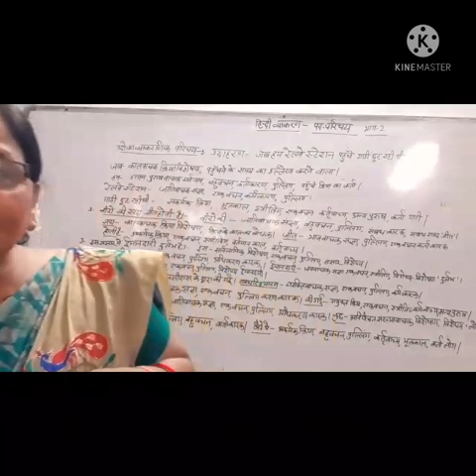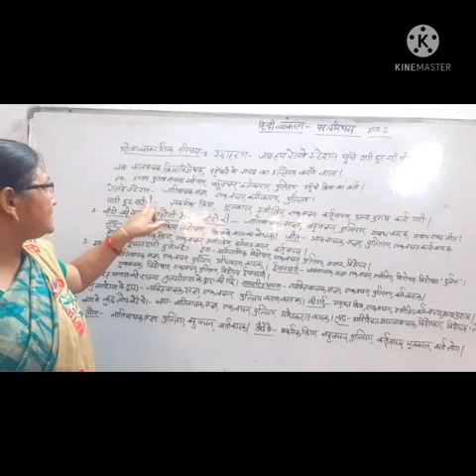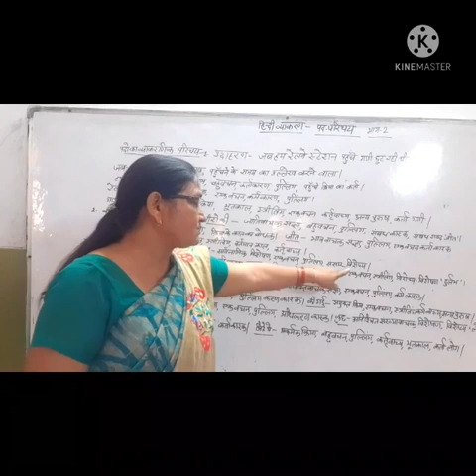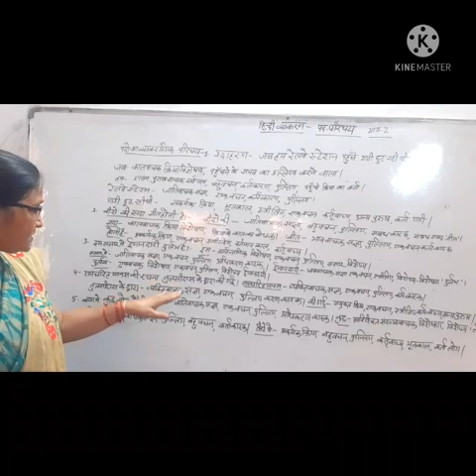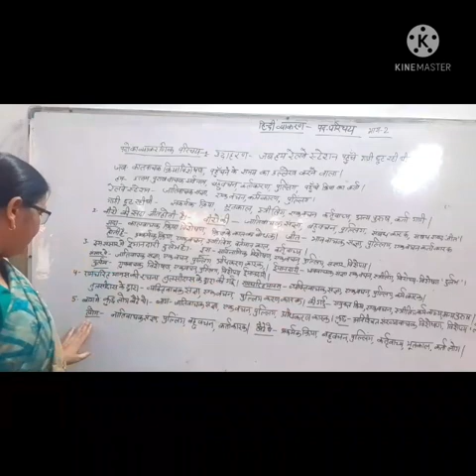Pad Parichay -2 | Hindi Vyakran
Detailed explanation of pad parichay

1. Gagan Public School, Khair bypass Road, Aligarh

2. Gagan Public School, Greater Noida West, Noida Extension

3. Gagan Public School, Agra Road, Aligarh

4.  Gagan Public School, Jail Road, Aligarh